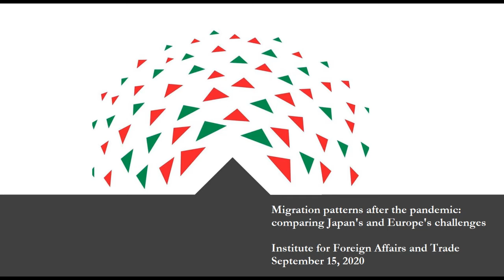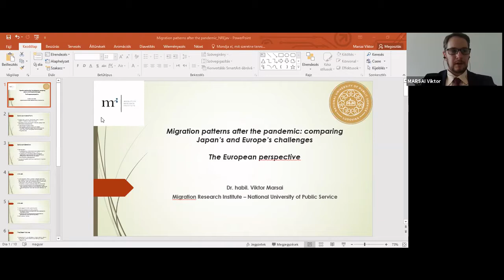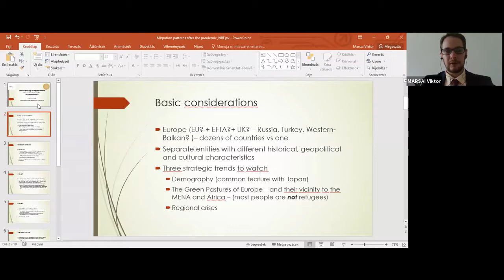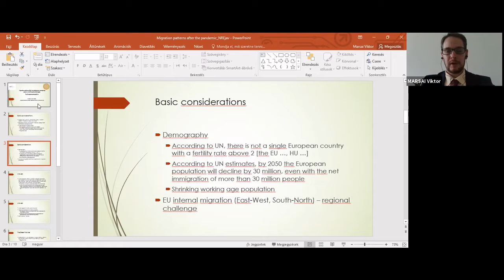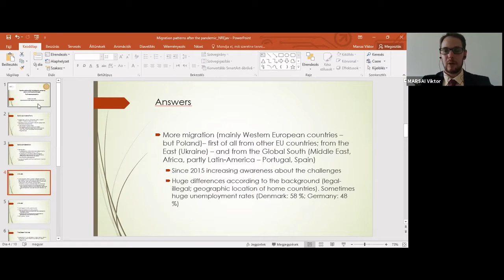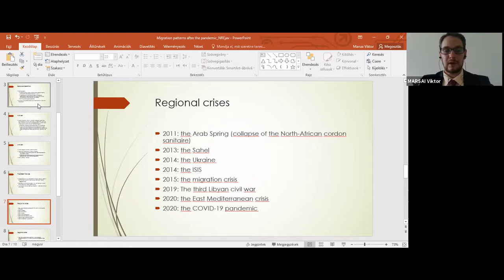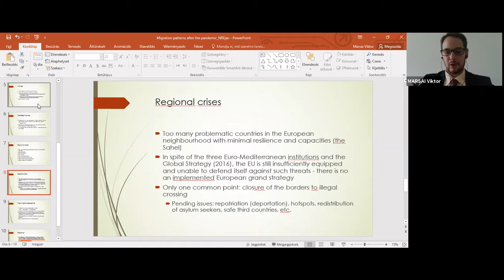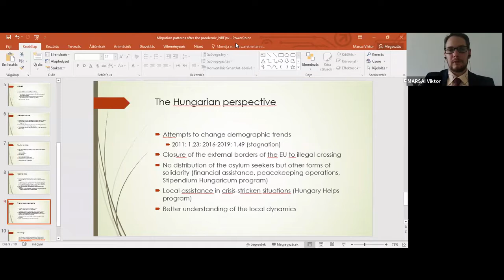Migration patterns after the pandemic: comparing Japan’s and Europe’s challenges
Record of a webinar organized by the Institute for Foreign Affairs and Trade on the 15th of September.

Participants of the webinar:
Dr. MIYAI Takeshi
Research Fellow, The Japan Institute of International Affairs, Tokyo

Dr. MARSAI Viktor
Research Director, Migration Research Institute, Budapest

Moderator:
Dr. SZALAI Máté
Program Manager and Senior Research Fellow, Institute for Foreign Affairs and Trade